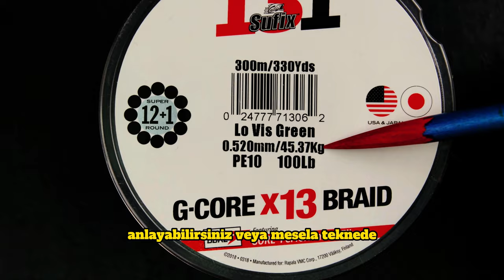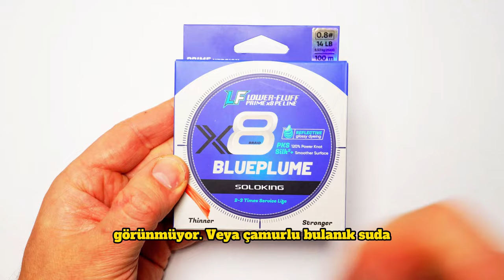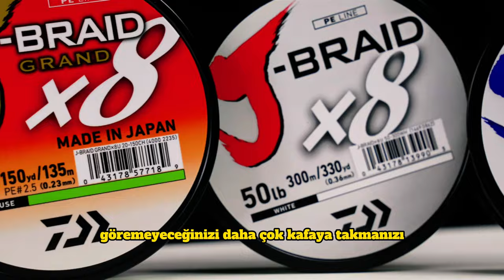Balık Avında İp Misina Renkleri ve Lider Kullanımı Hakkında Her Şey | Balıkçılık Eğitimi Videoları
23. BÖLÜM - BALIK AVINDA İP MİSİNA RENGİ SEÇİMİ.
Bu videoda, balık avında başarıyı garantileyecek iki önemli konuyu ele alacağım: İp misina renkleri ve lider kullanımı. Doğru renk misina seçimi ve lider kullanımıyla avladığınız balık türlerini ve miktarını önemli ölçüde artırabilirsiniz.
Videoda şu konulara değindim:
Farklı su türleri için hangi ip misina renklerinin en uygun olduğu
Balıkların renk algısı ve misina rengi seçimi
Lider nedir ve neden kullanılır?
Balık avı tutkunları için hazırladığım bu videoyu izleyerek, balık avında kullanacağınız ip misina renkleri ve lider hakkında tüm bilgilere sahip olabilirsiniz. İzledikten sonra yorumlarınızı ve av deneyimlerinizi bizimle paylaşmayı unutmayın!
🔥 BENİMLE İLETİŞİME GEÇİN! 🔥
🌐 SİZE BİR SORUM VAR ➡️ Siz hangi renk ip misina tercih ediyorsunuz? YORUMLARDA BİZLERLE PAYLAŞIN.
⏰ ZAMAN KODLARI ⏰
00:00 - Konuya Giriş
00:20 - Renklerin Farklı Kullanım Senaryoları
02:05 - Lider Kullanımı Ve Renklerin İlişkisi
03:53 - Sözün Özü
✨ HAKKIMDA ✨
➡️ HER SALI SAAT 21:00'de YEPYENİ BİR VİDEO ...